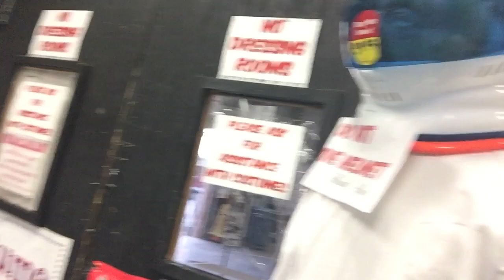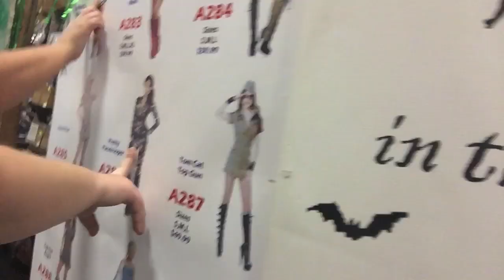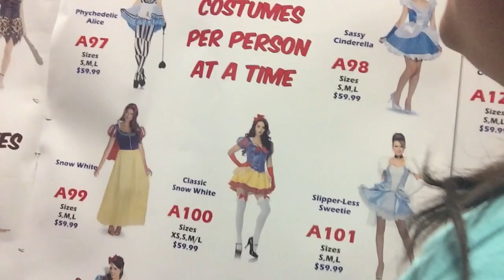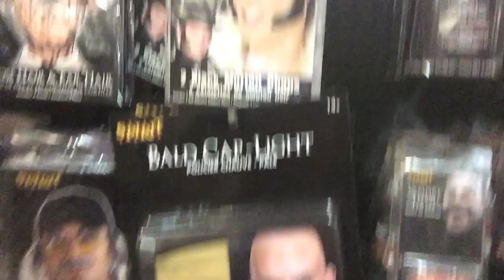HALLOWEEN COSTUME ADVENTURE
Add me on Shots!